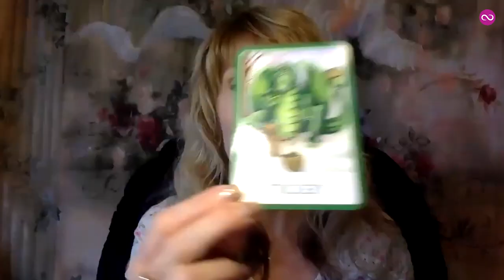Chakra Healing Forecast | May 20-26, 2019 Balance Your Heart Chakra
This week, Julie is helping you heal your heart chakra. Your question for the week is, Am I afraid to tell the truth? What do I really want to say?

Julie’s Chakra Healing Forecast
Every Monday, Julie brings you a powerful chakra healing which you can use to ask yourself some important questions about how you can get the most out of the next 7 ways

About Julie Geigle
Julie Geigle is an international psychic medium and gifted channel of Archangel Metatron. She teaches people on a spiritual journey how to find inner peace and live the happiest version of themselves. Julie is the creator of Lightworker's Academy, online courses designed to usher in the golden age of enlightenment. You can find Julie's safe haven at heavensenthealing.us and create more joy with your free Manifesting Miracles guide.